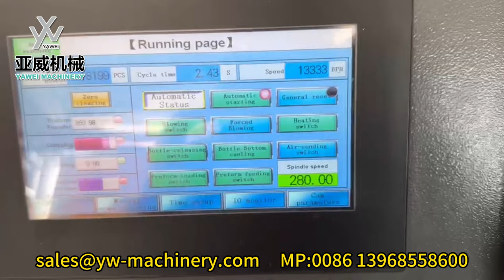9-cavity Stable 13000BPH YW-L9S PET Blow Moulding Machine in Our Customer Company